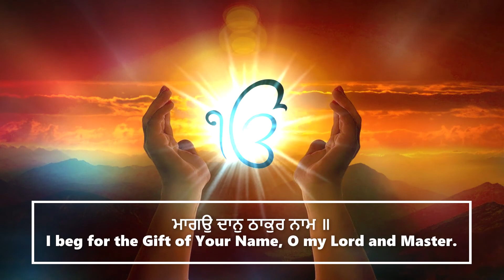Mango Daan Thakur Naam | ਮਾਗਉ ਦਾਨੁ ਠਾਕੁਰ ਨਾਮ | Gurbani Shabad Kirtan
ਟੋਡੀ ਮਹਲਾ ੫ ਘਰੁ ੨ ਦੁਪਦੇ
Todee, Fifth Mehl, Second House, Du-Padas:

One Universal Creator God. By The Grace Of The True Guru:

ਮਾਗਉ ਦਾਨੁ ਠਾਕੁਰ ਨਾਮ ॥
I beg for the Gift of Your Name, O my Lord and Master.

ਅਵਰੁ ਕਛੂ ਮੇਰੈ ਸੰਗਿ ਨ ਚਾਲੈ ਮਿਲੈ ਕ੍ਰਿਪਾ ਗੁਣ ਗਾਮ ॥੧॥ ਰਹਾਉ ॥
Nothing else shall go along with me in the end; by Your Grace, please allow me to sing Your Glorious Praises. ||1||Pause||

ਰਾਜੁ ਮਾਲੁ ਅਨੇਕ ਭੋਗ ਰਸ ਸਗਲ ਤਰਵਰ ਕੀ ਛਾਮ ॥
Power, wealth, various pleasures and enjoyments, all are just like the shadow of a tree.

ਧਾਇ ਧਾਇ ਬਹੁ ਬਿਧਿ ਕਉ ਧਾਵੈ ਸਗਲ ਨਿਰਾਰਥ ਕਾਮ ॥੧॥
He runs, runs, runs around in many directions, but all of his pursuits are useless. ||1||

ਬਿਨੁ ਗੋਵਿੰਦ ਅਵਰੁ ਜੇ ਚਾਹਉ ਦੀਸੈ ਸਗਲ ਬਾਤ ਹੈ ਖਾਮ ॥
Except for the Lord of the Universe, everything he desires appears transitory.

ਕਹੁ ਨਾਨਕ ਸੰਤ ਰੇਨ ਮਾਗਉ ਮੇਰੋ ਮਨੁ ਪਾਵੈ ਬਿਸ੍ਰਾਮ ॥੨॥੧॥੬॥
Says Nanak, I beg for the dust of the feet of the Saints, so that my mind may find peace and tranquility. ||2||1||6||